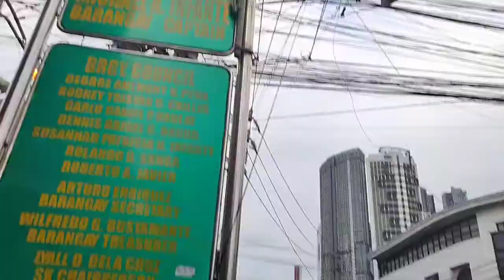JP RIZAL MAKATI WALKING TOUR PART 2 - PHILIPPINES WALKING TOUR